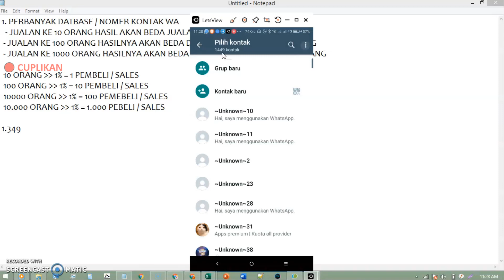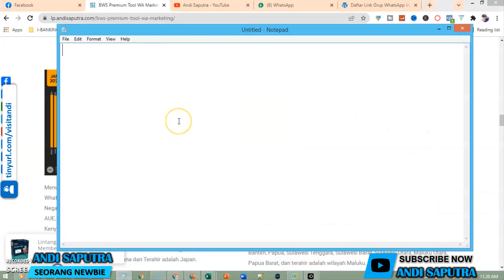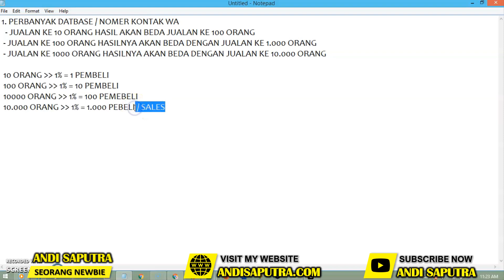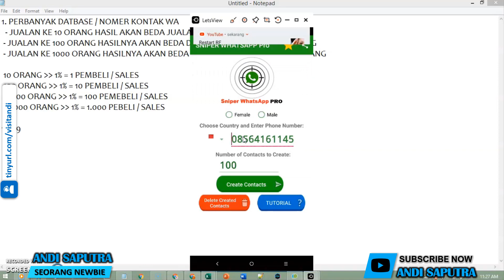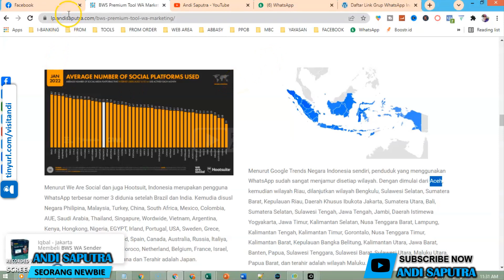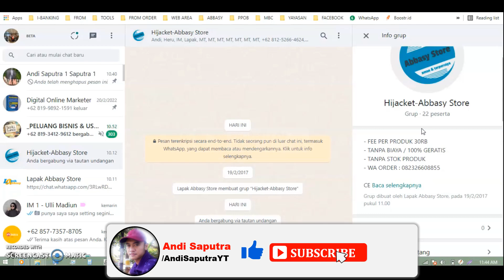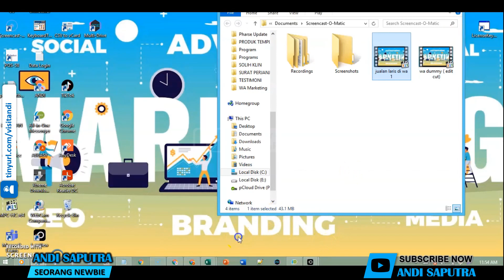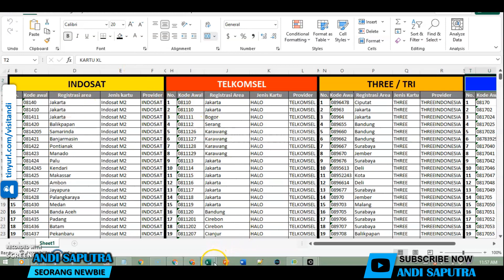CARA JUALAN LARIS DI WA - MENINGKATKAN PENJUALAN DI WHATSAPP | ANDI SAPUTRA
Jika anda saat ini seorang dropship ataupun reseller yg ingin meningkatkan penjualan melalui whtasapp, maka anda wajib menonton VIDEO TUTORIAL CARA JUALAN LARIS DI WA - MENINGKATKAN PENJUALAN DI WHATSAPP sampai selesai.

💸 INGIN BERAMAL JARIAH? 💸
💰 SALURKAN INFAQ TERBAIK ANDA UNTUK PENDIDIKAN AGAMA & DAKWAH ISLAM
➡️ REK.BANK : BSI 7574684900 A/N YAYASAN ALFURQON JEPARA

👇 APLIKASI YANG SAYA GUNAKAN 👇
↘️ Rekam Layar : Screencast O-Matic
↘️ Rekam Suara : Audio Recorder
↘️ Edit Video & Thumbnail : Power Point
↘️ Kelola Chanel : Chrome & Youtube Studio

👇 PERALATAN YANG SAYA GUNAKAN 👇
↘️ HP : Lenovo S5
↘️ HANDSET : JBL Harman T110
↘️ LAPTOP : Lenovo Thinkpad T440p

CARA JUALAN LARIS DI WA - MENINGKATKAN PENJUALAN DI WHATSAPP  | ANDI SAPUTRA durasi : 24:07